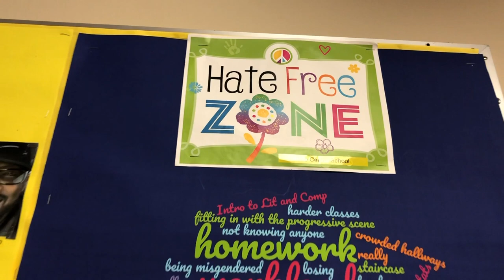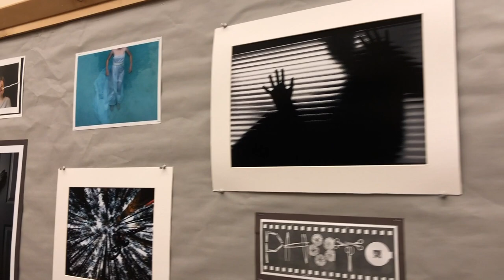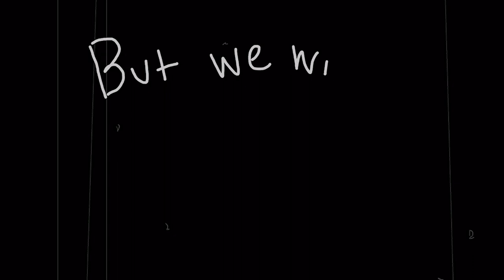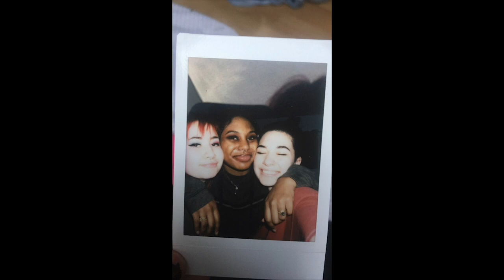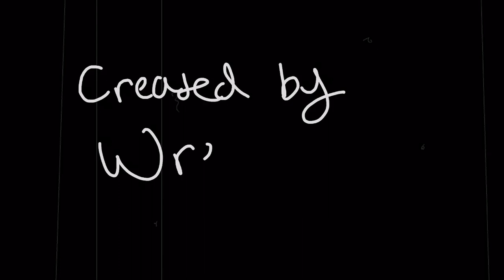The Center School Virtual Graduation 2020